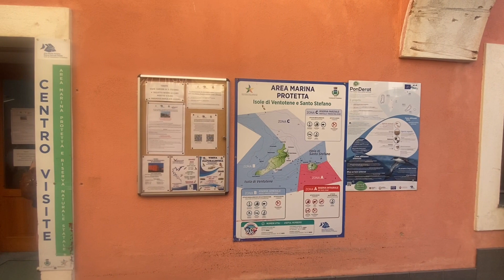Ventotene Settembre 2023 - Seconda Parte